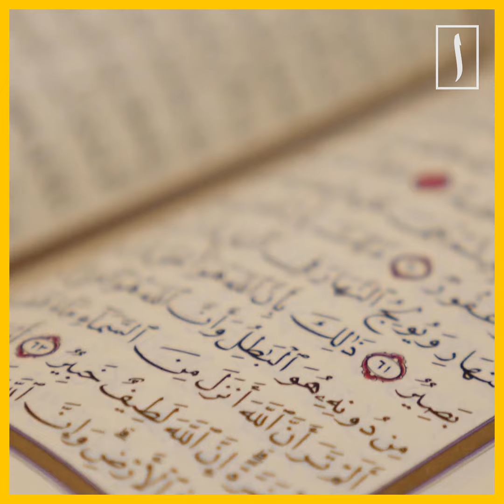Убил семью за попытку принять ислам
В Индии не прекращаются ненавистнические нападки на религиозной почве. Как оказалось, даже стремление приобщиться к мусульманской умме может стоить жизни. Так, в городе Мангалор штата Карнатака мужчина жестоко убил всех членов своей семьи за попытку принять ислам.